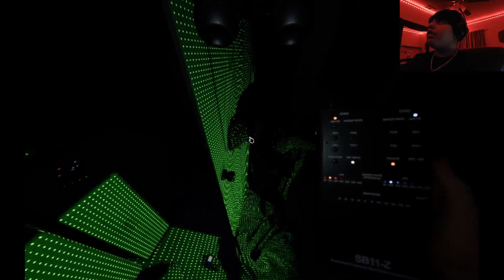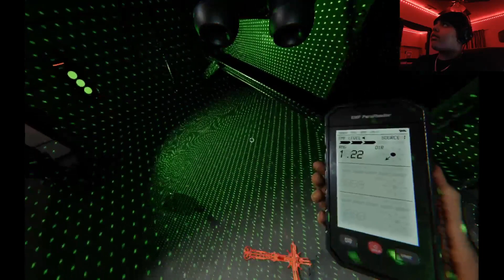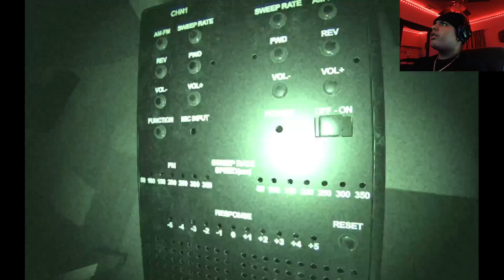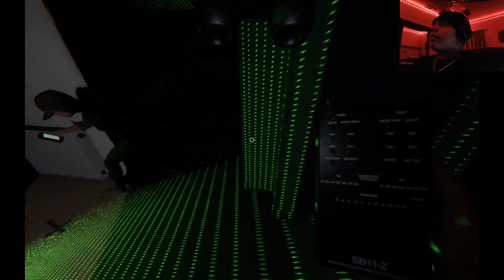Phasmophobia games (First video on PC)